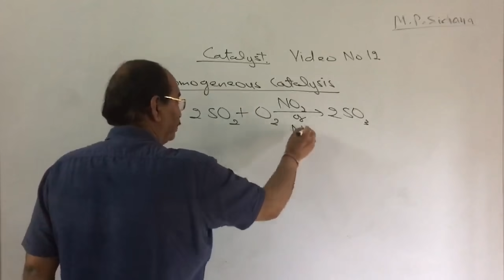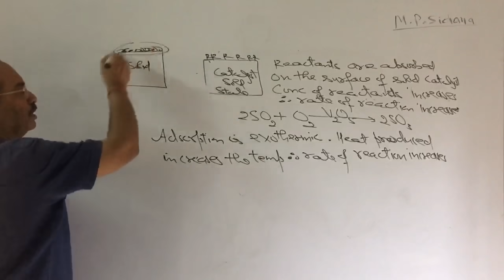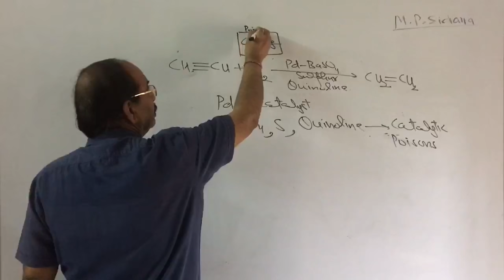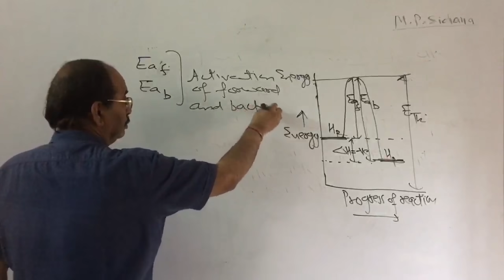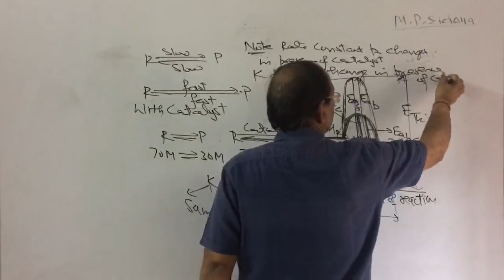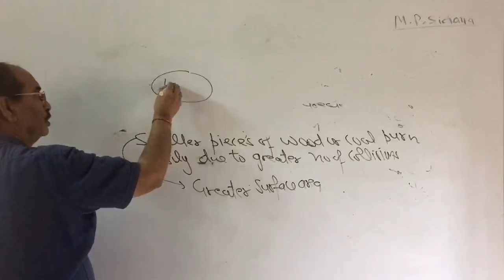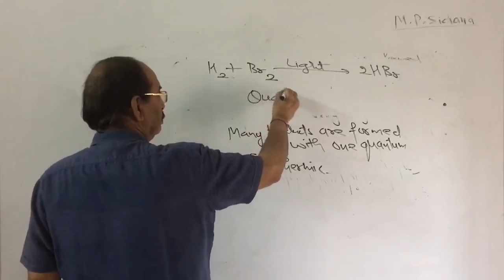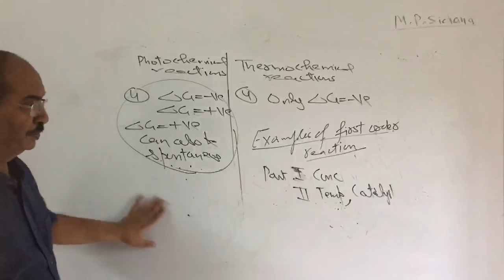+2, Chemistry (video 12) Chemical kinetics: Catalyst & Radiation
+2, Chemistry (video 12) Chemical kinetics: Catalyst & Radiation by M.P.Sidana